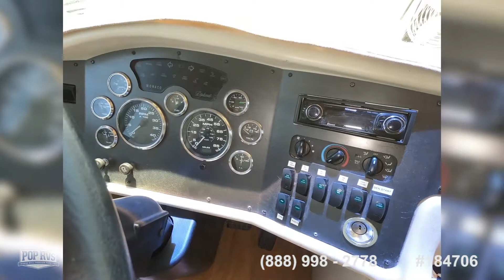Used 2001 Diplomat 38 D for sale in Mira Loma, California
2001 Monaco Diplomat 38. RV has a 330 hp ISC Cummins Diesel that is rugged and very reliable.

View more than 90 photos and VERY DETAILED information of this 2001 Diplomat 38 D for sale at